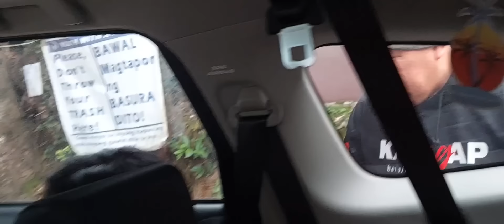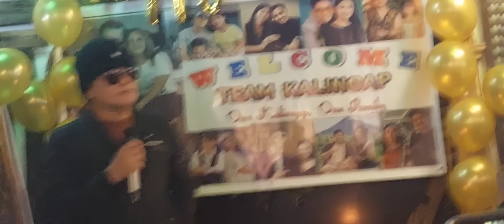DANJOY MAY NATANGGAP NA REGALO AT ANG BIRTHDAY WISH NI KUYA VAL